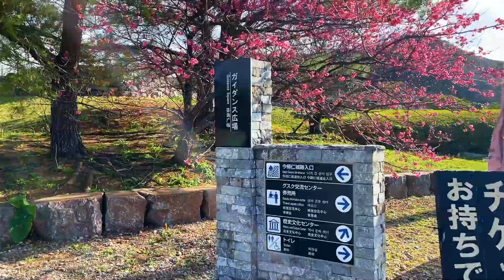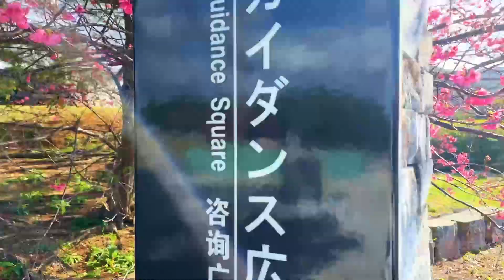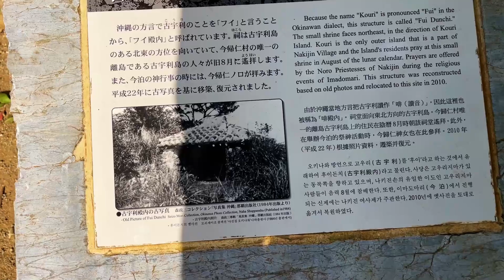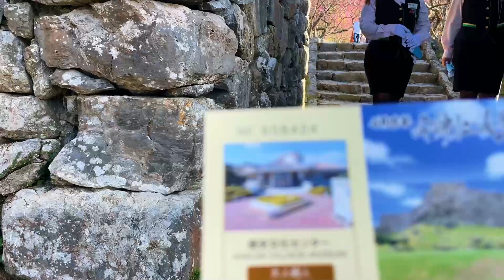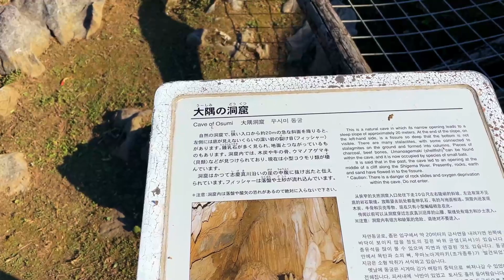【世界遺産】今帰仁城跡のカンヒザクラを見に行った①古宇利殿内・大隅の城壁・大隅の洞窟！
今回は約1年ぶりに今帰仁村にある世界遺産、今帰仁城跡にカンヒザクラを見に行ってきました。
と言うのも実は、沖縄の桜はこの時期に開花するカンヒザクラで、毎年の恒例となった僕の行事なので、今回も今帰仁城までやってきた感じです！
そしてこの【世界遺産】今帰仁城跡のカンヒザクラを見に行ったシリーズは全3本立てになっていて、今回は今帰仁城に入るまでの動画となっています。

0:00　　　　　今帰仁城まで
0:40　　　　　今帰仁城跡入口
3:00　　　　　古宇利殿内
4:10　　　　　大隅の城壁
7:30　　　　　平郎門
8:00　　　　　大隅郭
11:50　　　　  大隅の洞窟
12:30　　　　  大隅郭
13:00　　　　  大隅の拝所
13:20　　　　  大隅郭

※ 関連動画
【世界遺産】今帰仁城跡のカンヒザクラを見に行った②城内下の御嶽・城内上の御嶽・今帰仁里主所火の神・カラウカー！
【世界遺産】今帰仁城跡のカンヒザクラを見に行った③ハンタ道案内碑・今帰仁ノロ殿内火之神の祠・供のかねノロ殿内火の神・今帰仁阿応理屋恵火之神の祠！
【琉球開闢七御嶽】山全体が聖域のクバの御嶽から見下ろす今帰仁村の絶景！

【世界遺産】琉球王国のグスク及び関連遺産群の今帰仁城跡カンヒザクラ！